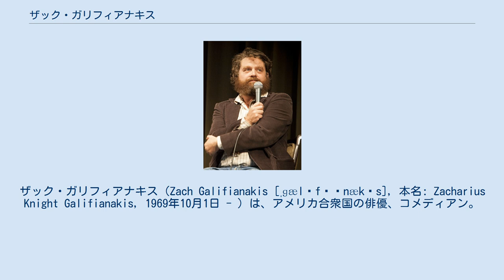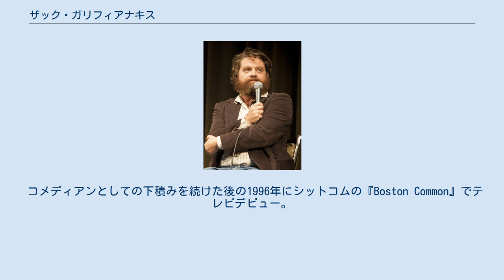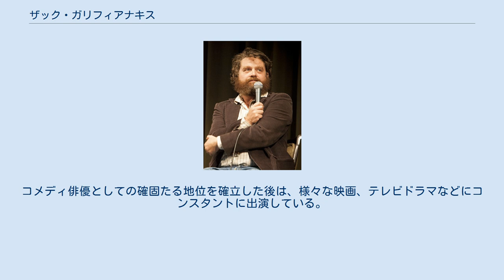ザック・ガリフィアナキス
カンナビス・アクティヴィスト
ザック・ガリフィアナキス（Zach Galifianakis [ˌɡælɪfəˈnækɪs], 本名: Zacharius Knight Galifianakis, 1969年10月1日 - ）は、アメリカ合衆国の俳優、コメディアン。
 ノースカロライナ州ウィルクスボロ生まれ。
母親はコミュニティ・センターの職員で、父親は暖房用石油のセールスマンだった。
父方の祖父母はクレタ島からの移民で、母方はスコットランドとアイルランド系。
妹と兄がいる。
またいとこのニコラス・ガリフィアナキスはワシントン・ポストの挿絵漫画家で、叔父のニック・ガリフィアナキスは1967年～1973年まで国会議員だった。
ノースカロライナの地元の高校を卒業後、ノースカロライナ州立大学へ入学。
在学中はコミュニケーションを専攻していた。
だが卒業出来ず、1992年にニューヨークに移住。
ニューヨークにおいて、スタンダップコメディアンとしてキャリアをスタートさせた。
 コメディアンとしての下積みを続けた後の1996年にシットコムの『Boston Common』でテレビデビュー。
そのすぐ後には人気番組の『サタデー・ナイト・ライブ』へ脚本として参加するも、同番組には二週間だけの在籍だった。
その後、役者としてリー・メジャースらが出演するカルトコメディの『Out Cold』へ出演。
それからスタンダップ・コメディアンのための30分番組にレギュラー出演したり、人気深夜番組の『ジミー・キンメル・ライブ!』などへ出演して、徐々にコメディアンとしての頭角を現していった。
それからもジミー・キンメルの番組やケーブルテレビチャンネルのコメディ・セントラルの番組、『ジャッカス』などへ出演している。
役者として2009年に出演したトッド・フィリップス監督の『ハングオーバー! 消えた花ムコと史上最悪の二日酔い』においていまだに実家を出られないダメ中年男を演じたことがきっかけで大ブレイク。
ちなみにこの作品自体も低予算で制作されたにもかかわらず、二週連続で北米興行収入1位を記録し、全米だけでも2億ドルの興行成績を残した。
ガリフィアナキス自身も同役柄においてMTVムービー・アワードで最優秀コメディ・パフォーマンス賞を受賞した。
コメディ俳優としての確固たる地位を確立した後は、様々な映画、テレビドラマなどにコンスタントに出演している。
 2012年8月11日にチャリティ団体『Growing Voices』の創立者のクイン・ランドバーグと結婚。
カナダのバンクーバーにある農場で挙式した。